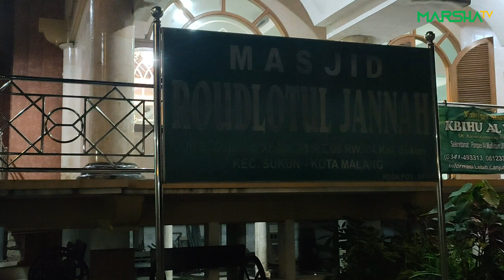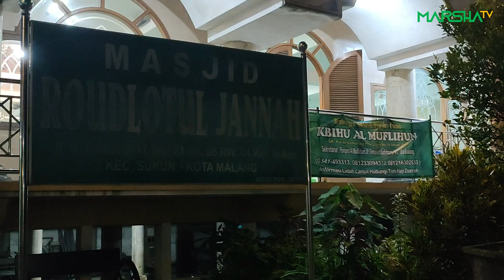Adzan Subuh Merdu di Bulan Ramadhan, Dimas Ramadhan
Dukung kami dengan belanja melalui link berikut ini:
Ini adalah adzan subuh di Masjid Roudlotul Jannah, Sukun - Kota Malang.
Muadzin Dimas Ramadhan.

Terima kasih